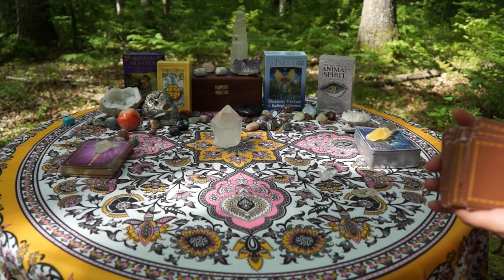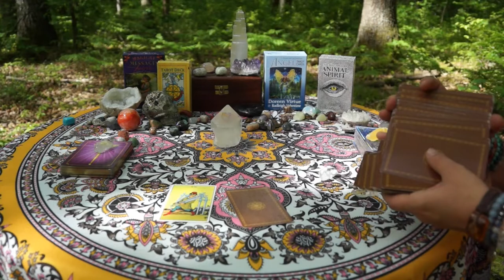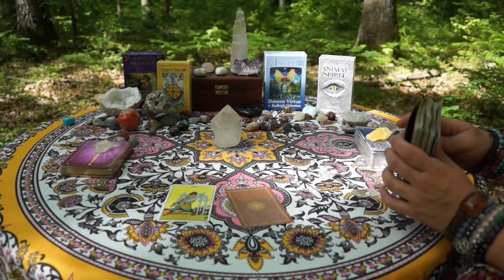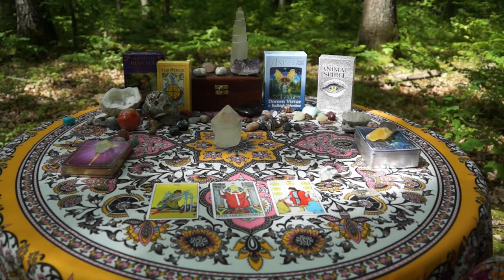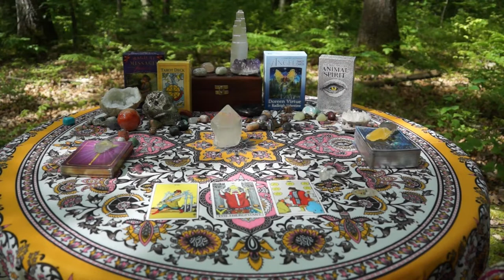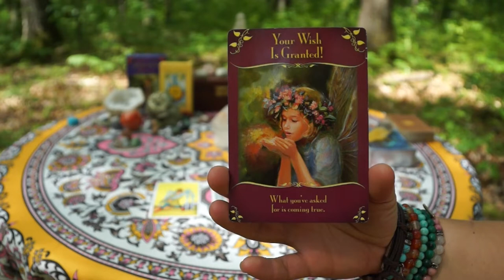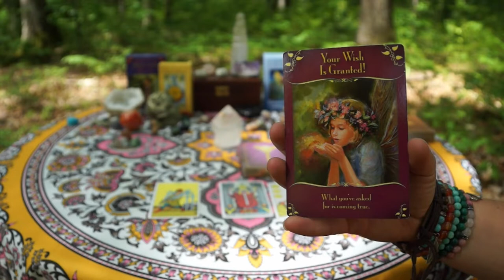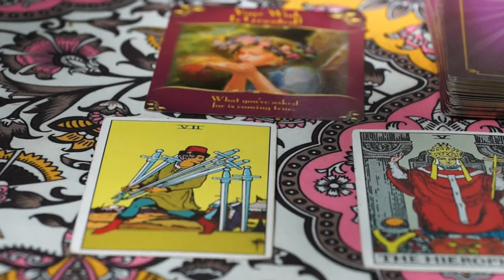TAURUS JULY 2019 - Find Balance With Yourself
GIVEAWAY! Winner will be announced on July 31st at 9 pm EST!